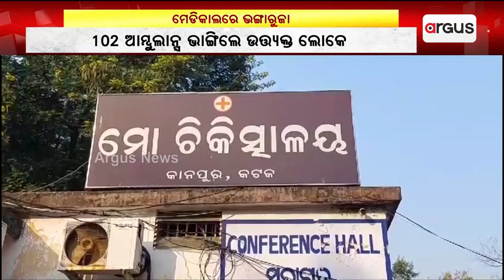ବଡ଼ମ୍ବା କାନପୁର ମେଡିକାଲରେ ଭଙ୍ଗାରୁଜା || Badamba Kanpur Medical Issue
କଟକ ଜିଲ୍ଲା ବଡ଼ମ୍ବା କାନପୁର ମେଡିକାଲରେ ଭଙ୍ଗାରୁଜା ସହ ଡାକ୍ତରଙ୍କୁ ଆକ୍ରମଣ । ୧୦୨ ଆମ୍ବୁଲାନ୍ସ ଭାଙ୍ଗିଲେ ଉତ୍ତ୍ୟକ୍ତ ଲୋକେ । ଗତକାଲି ବିଳମ୍ବିତ ରାତ୍ରିରେ ଭଙ୍ଗାରୁଜା ହୋଇଛି । ଡାକ୍ତରଙ୍କ ସମେତ ୪ ଜଣ କର୍ମଚାରୀଙ୍କୁ  ଆକ୍ରମଣ ।